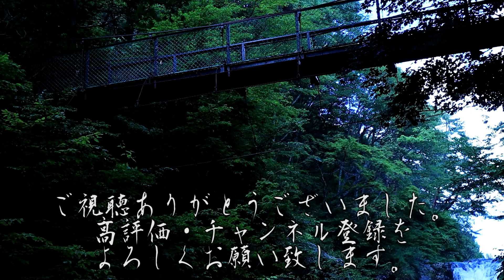【怪談朗読】一日一談「おじさんが住む部屋」投稿者:モモ肉 様【りっきぃの夜話】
本日もホラホリ図書館より一話を読ませて頂きます。
夏の暑い時期、怖い話で毎日を涼しくお過ごし下さい～！

00:00～　OP
0:11～　おじさんが住む部屋 投稿者:モモ肉 様
9:11～　ED

BGM
H/MIX GALLERY 様